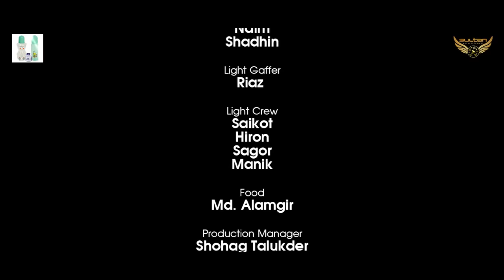Ura Dhura Valobasha | উরাধুরা ভালবাসা | Tawsif Mahbub | Keya Payel | Bangla Natok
Drama : Ura Dhura Bhalobasa | উরাধুরা ভালবাসা
Written & Directed by Muhammad Miftah Anaan
Starring : Tawsif Mahbub, Keya Payel, Tanzim Hasan Anik
DOP : Fuad bin Alamgir
Edit& Colour : Arifin Sarker
Singer : Salman Jaim & Rodoshi Isfar Fatemi
Agency : Factor Three Solutions
Producer : Mohon Ahmed
Production : Local Bus Entertainment